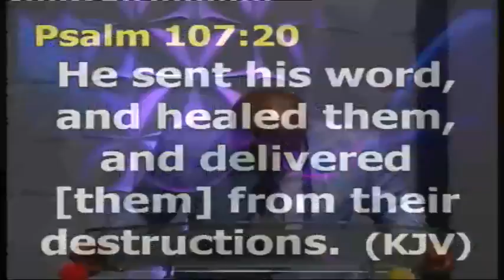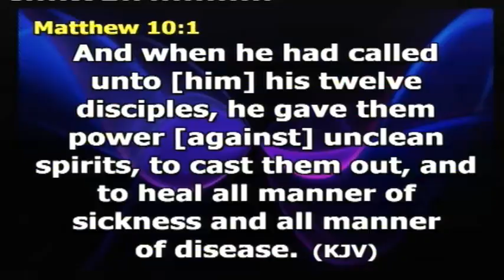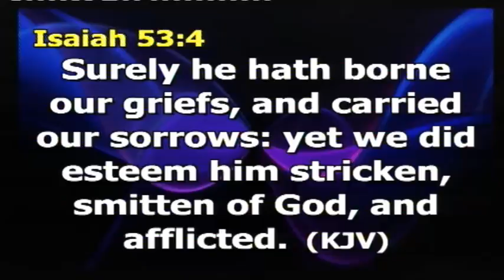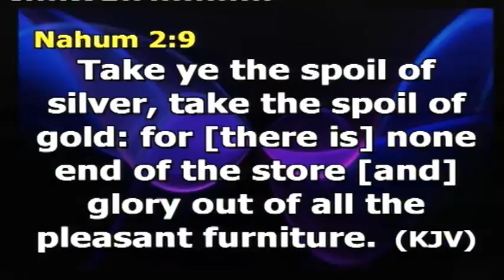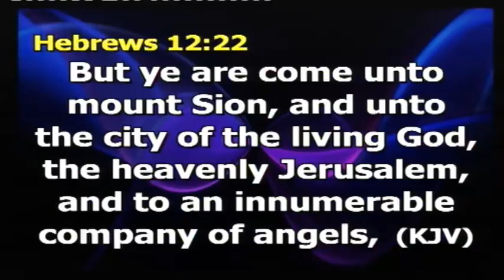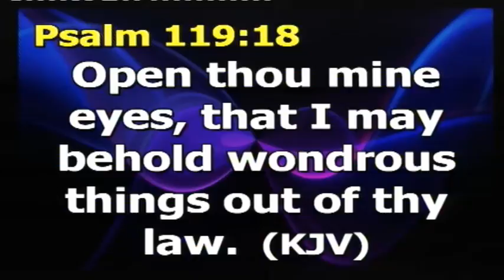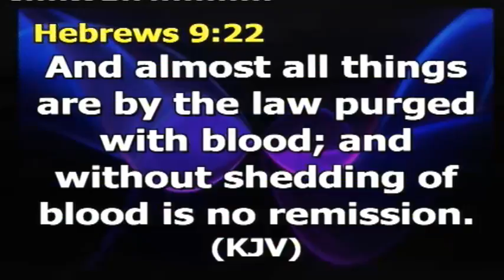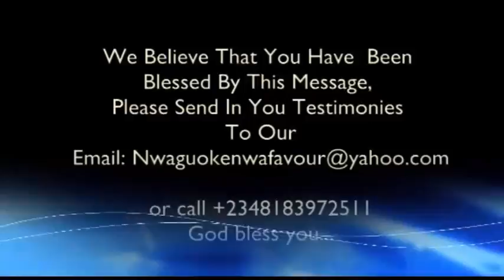HEALING BANQUET SERVICE SSS100618 PT1B_PST. NWAGU OKENWA